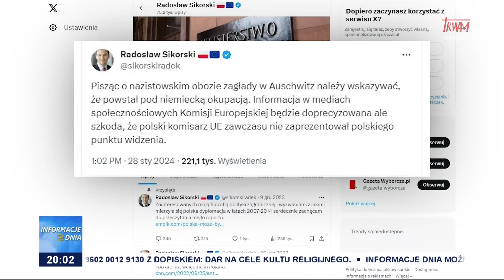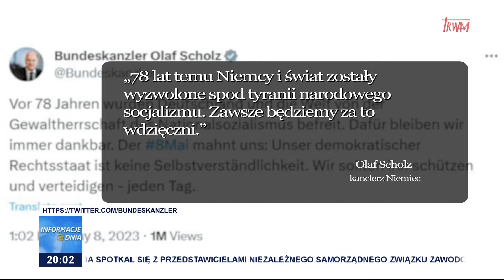KOMISJA EUROPEJSKA SZKALUJE POLSKĘ